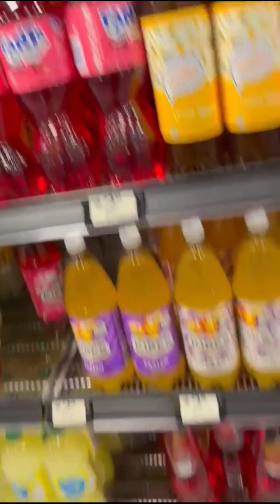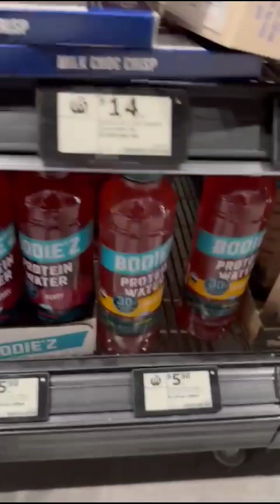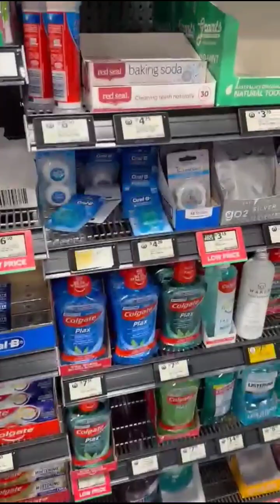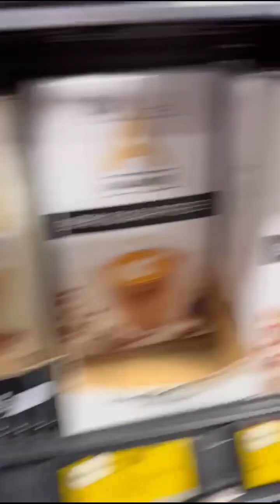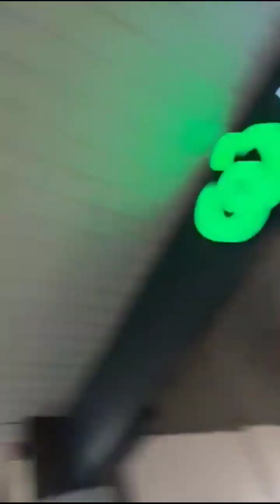Enzo nos cuenta sobre la economía en AUSTRALIA.